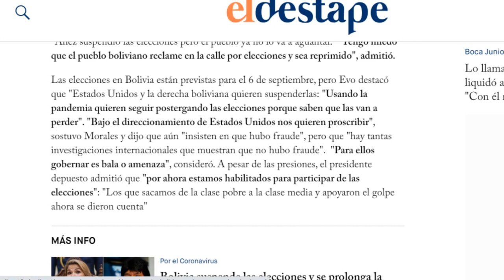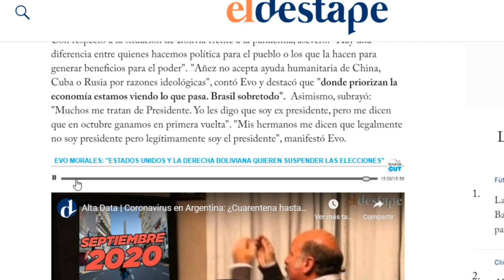Presidente Evo Morales: La hija, el hijo y yerno Mohammed Mostajo de Jeanine Añez viajaron a Miami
El Presidente Evo Morales en Radio El Destape dijo que la hija Carolina Ribero, el hijo José Armando Ribera Áñez y el Yerno Mohammed Mostajo-Radji viajeron a Miami el día de ayer.

Además indico todos los errores que esta cometiendo el gobierno de Jeanine Añez en el manejo del Pais